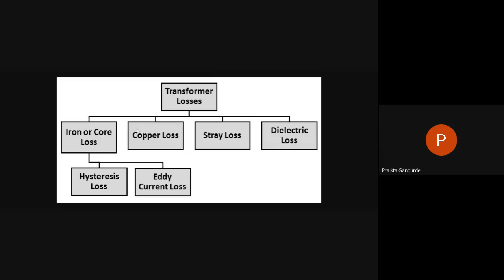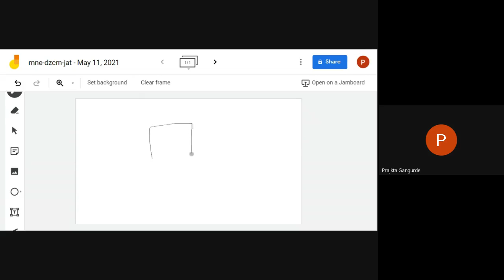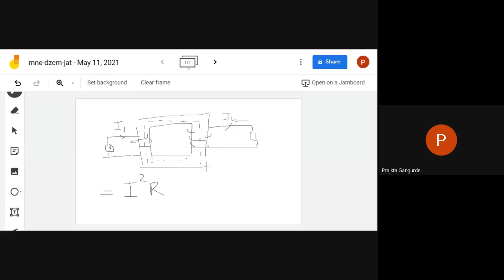N UMERICAL ON EMF EQUATION